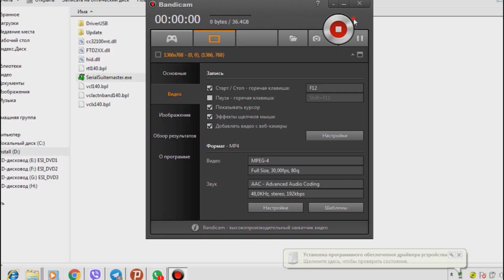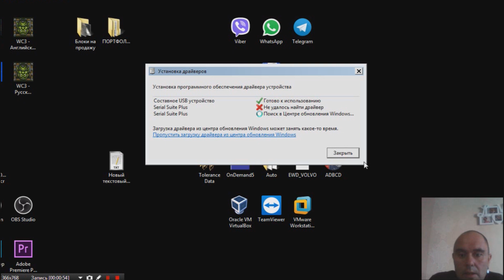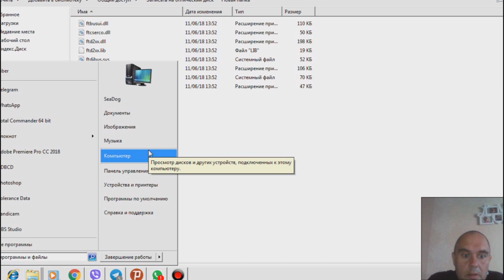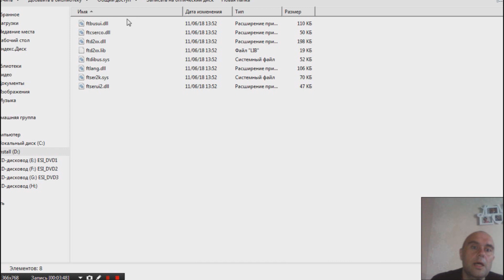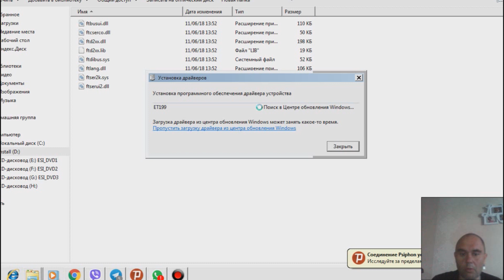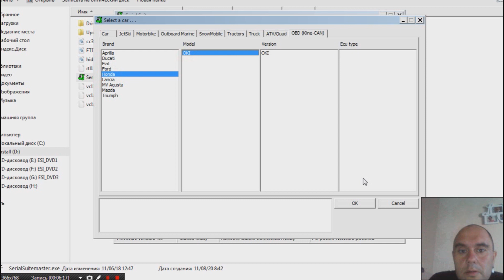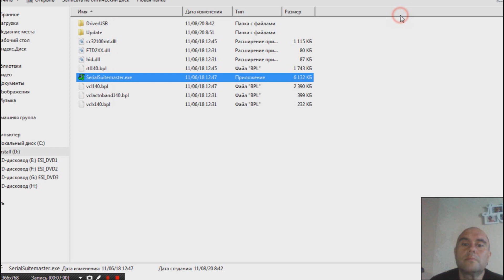Распаковка Piasini, Установка Piasini, Обзор Piasini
Как с нами связаться:
телефон:

Если хотите нас отблагодарить:
Яндекс деньги:

Дистанционное отключение иммобилайзера:

1. Продажа прошивок без иммобилайзера
2. Дистанционное отключение иммобилайзера из Вашей прошивки
3. Дистанционное отключение иммобилайзера из Вашей микросхемы (если у Вас  нет чем прошивку считать и записать но паять Вы умеете)
4. Отключение иммобилайзера в Вашем блоке управления (если Вы не умеете ни паять, ни вычитывать прошивки, но можете снять блок управления с машины и можете его отправить к нам почтой либо через маршрутку, либо иным методом)
5. Продажа блоков управления с уже отключенными иммобилайзерами
6. Замена Вашего блока управления на наш блок управления, с уже отключенным иммобилайзером
7. Продажа эмуляторов иммобилайзера (иногда кроме эмулятора еще необходимо вносить изменения в прошивку блока управления)

Дистанционная помощь в замене блоков управления и привязке ключей:
1. Подготовка блока управления бывшего в употреблении для привязки (обнуление)
2. Дистанционная вычитка пин кода (PIN code)  иммобилайзера по VIN номеру Вашего автомобиля
3. Дистанционная вычитка пин кода (PIN code) из прошивки Вашего блока управления
4. Консультации по привязке ключей.
5. Консультации обучение по привязке центрального замка и брелоков сигнализации
6. Дистанционное обучение по вскрытию закрытого автомобиля, при утере ключей или севшей батарейке в ключе
7. Дистанционное обучение по вскрытию автомобиля, при севшем аккумуляторе автомобиля.

1. Дистанционное отключение ЕГР
2. Дистанционное отключение катализатора
3. Дистанционное отключение сажевого фильтра (FAP)
4. Дистанционное отключение AdBlue
5. Продажа эмуляторов катализатора, сажевого фильтра и adBlue
6. Продажа готовых прошивок для Вашего авто с увеличенной мощностью.
7. Разработка прошивок увеличения мощности для Вашего авто.